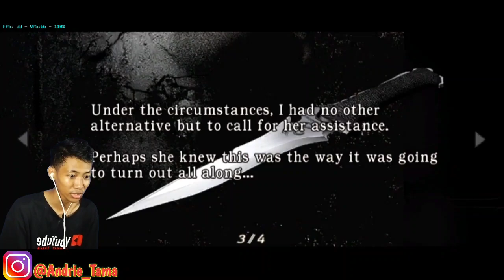KENAPA AKU HARUS TAU TRIK NYA..!! - Re 4 Gamecube Android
Re 4 gamecube android atau resident evil 4 gamecube android kali ini kita akan nge gameplay sekalian nunjukin cara melawan jack krauser pakai pisau game resident evil 4 android ini menggunakan gamepad x3 ya bro

OS: Android 9.0 (Pie), planned upgrade to Android 10, MIUI 12
Chipset: Qualcomm SDM665 Snapdragon 665 (11 nm)
GPU: Adreno 610
RAM: 4GB

 🌏 IKUTI JUGA

ResidentEvil4 # JackKrauser#YoutuberBanjarmasin